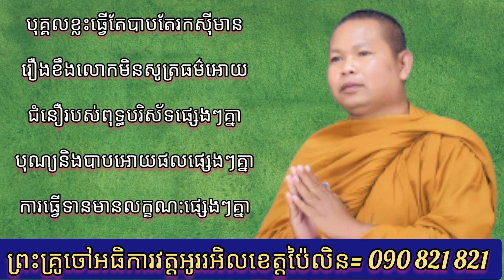# ប្រជុំធម៌ទេសនា អប់រំចិត្ត # សម្តែដោយយ៊លោកម្ចាស់គ្រូ សំរិទ្ធិធម្មោ ផាយរិទ្ធី Phayrithy dhamma 2023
សូមជួយចុច Like . Share ផង
#  វិបាកសទ្ធា ជឿលើផលរបស់កម្ម #
សម្តែងដោយលោម្ចាស់គ្រូ សំរិទ្ធិធម្មោ ផាយរិទ្ធី
គង់នៅវត្តអូររអិលខេត្តប៉ៃលិន
Phayrithy dhamma Khmer video YouTube
ពស ២៥៦៧ - គស២០២៣

សូមពុទ្ធបរិស័ទចូលរួតាមសទ្ធាជ្រះថ្លារៀងៗខ្លួន ដែលបានជាបុញ្ញនិធិ កំណប់ទ្រព្យកប់ទុកក្នុងព្រះពុទ្ធសាសនា
-សូមទំនាក់ទំនងព្រះគ្រូចៅអធិការវត្តអូររអិលខេត្តប៉ៃលិន
-សសរកុដិ១ដើម  =150$
-ស៊ីម៉ងត៍១ការ៉ុង   =100$
-ទ្វារកុដិ១            =100$
-ការ៉ូក្រាល១កេះ   =15$
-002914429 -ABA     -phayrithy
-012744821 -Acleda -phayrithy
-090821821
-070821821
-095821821